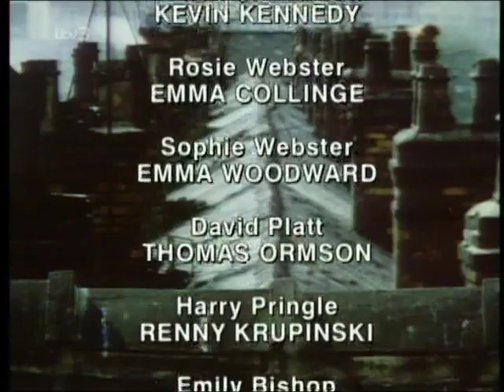Coronation Street 1999 05 31 PDTV x264 SS